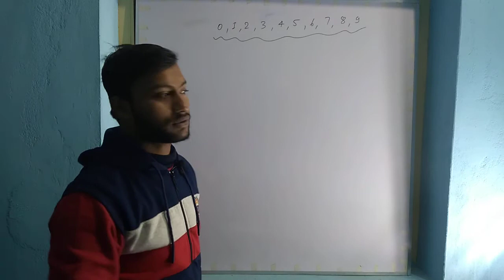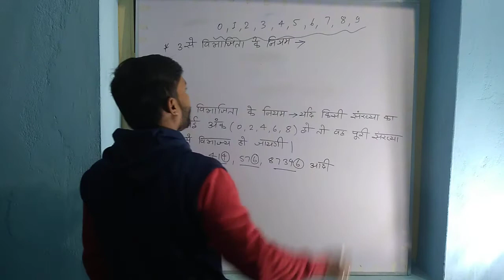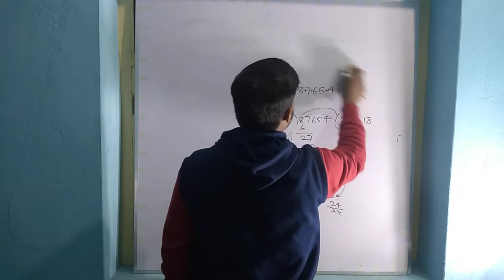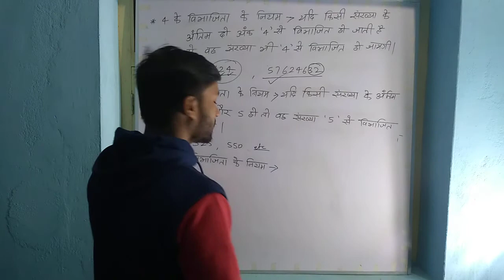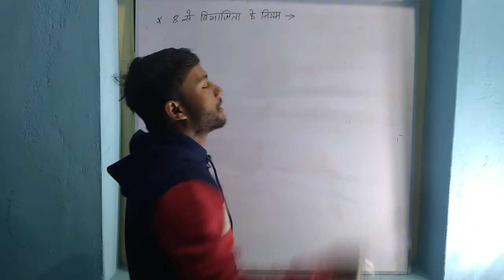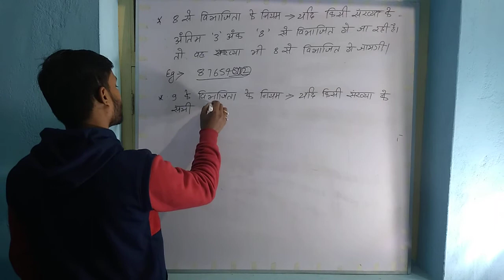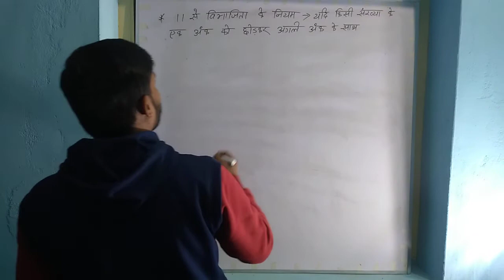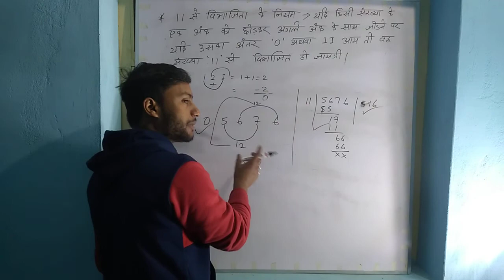विभाज्यता के नियम